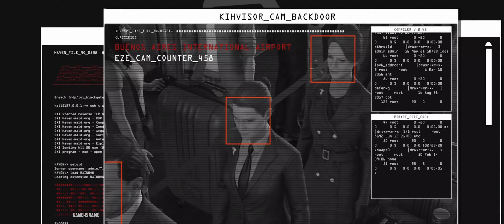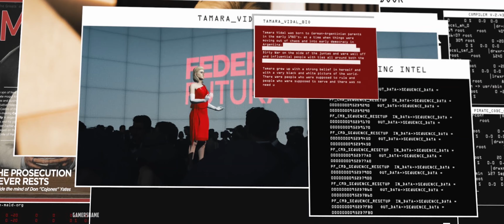Hitman 3 - Mission 5, The Farewell, Silent Assassin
Oof
Enable notifications 🔔

Hitman 3